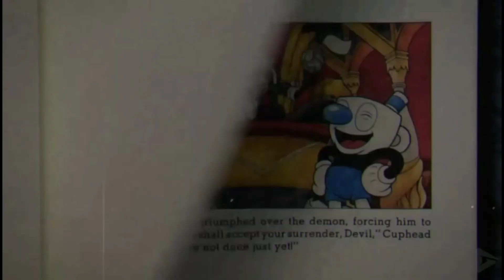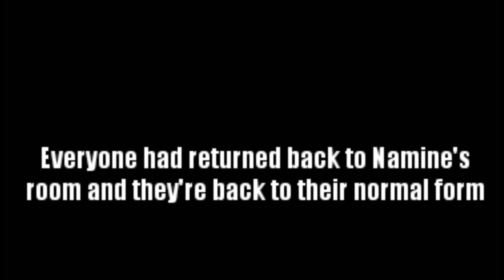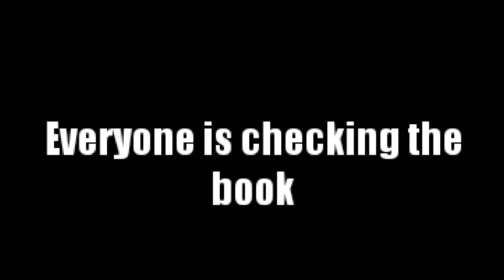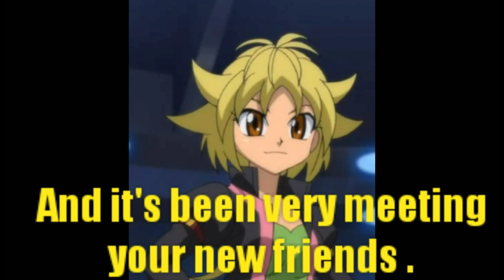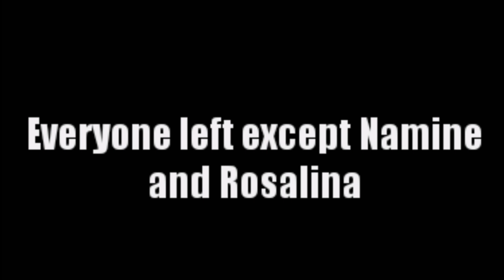The Heroes's Adventures of Cuphead Part 16 ( Final )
Here's the final part I'm gonna work on episode 3 , it'll be seen on Friday .